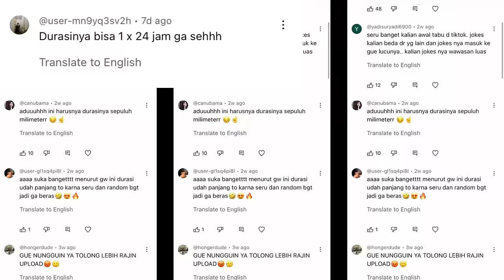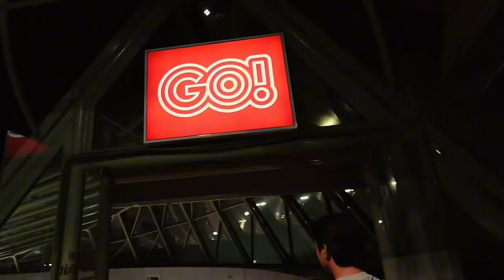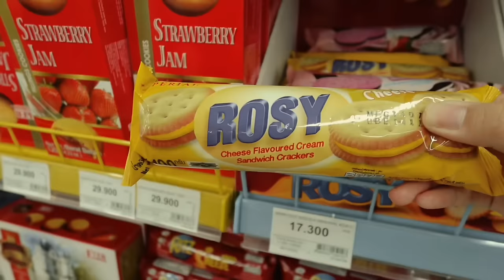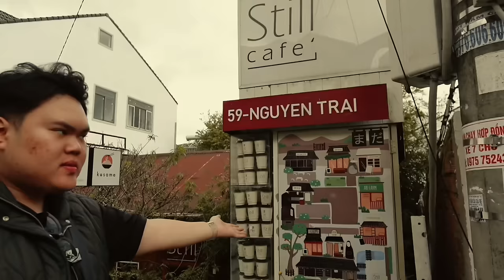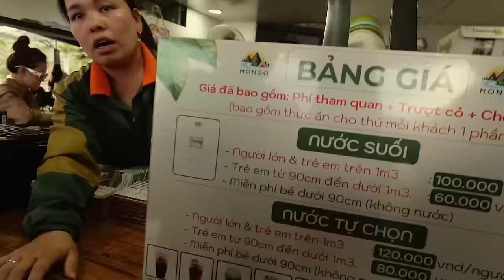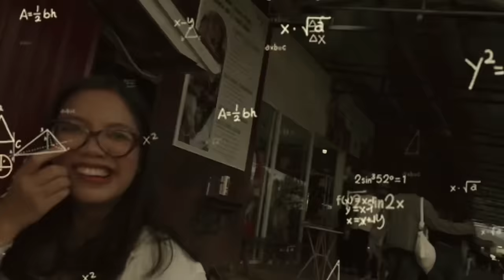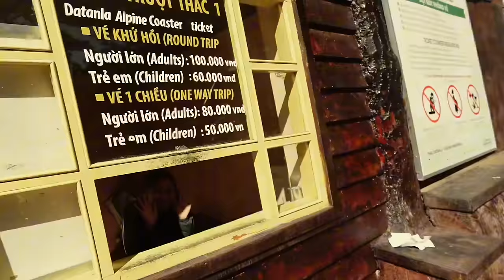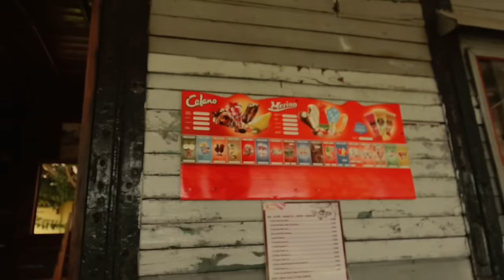EMIL JATOH DITUMPUKKAN JERAMI DI DA LAT!! — Vlog Emilutfi Ep. 5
Keseruan Emilutfi di Da Lat apa aja ya? Langsung tonton sampe abis yaa!